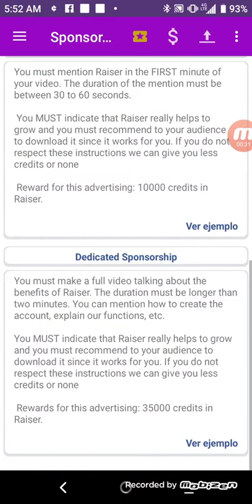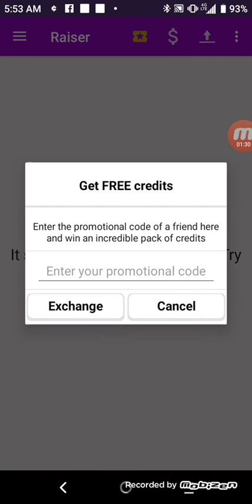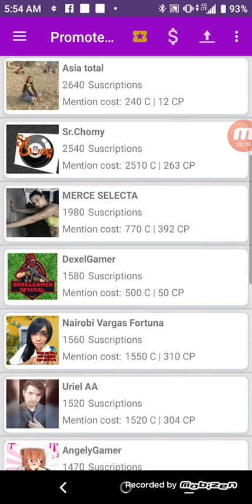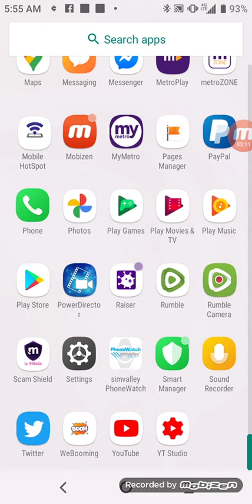New app I wanna mention called raiser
Hello everyone this is Raiser a app I found to rate people's videos and help them grow on YouTube.

after you click link make sure to enter this code and let's  start a Calibration together and help each other... code is b332b882

24603